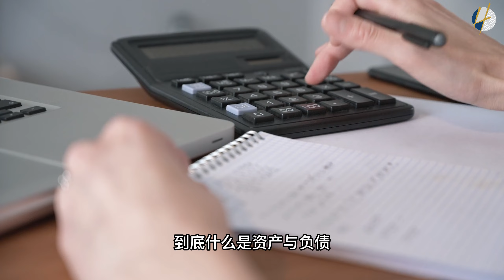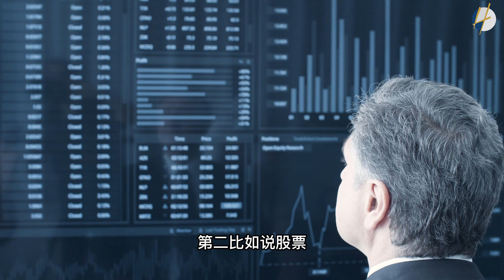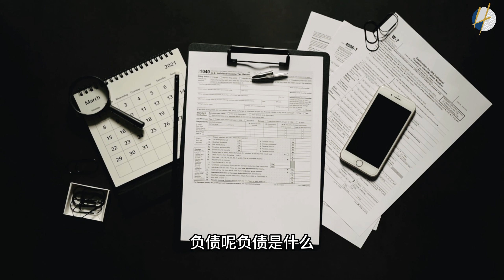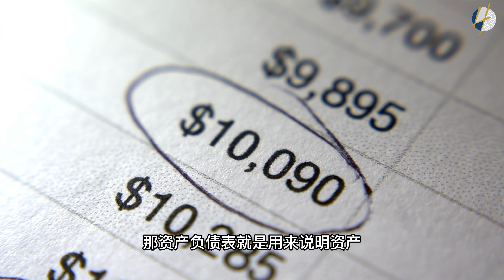什么是资产与负债 ​(2021) | Henrrey Pang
什么是资产与负债

我们经常挂在嘴边的一句话是“你不理财，财不理你”，事实上，这句话容易形成误导，因为在现实生活中的确许多人根本“无财可理”。

所以，平时不要总是被人忽悠，去买一些关于理财的书籍，梦想哪一天能够靠这些书籍来实现财务自由。

人不能一门心思想着如何理财，但是要对自己当前的收入状况、储蓄状况以及未来目标要有一个清醒的认识，同时规划好自己的人生。

3个重点 ：

1. 什么是资产与负债
2. 资产与负债的现金流向
3. 资产负债表

跟随我：
►脸书

免费的在线口语提示和教程
嗨，我是Henrrey，是婚礼，公司活动，私人活动等的主持人，演讲者，培训师等。从事8年以上的活动主持，演讲者，配音等活动经验和教练，在短短的8年里已累计超过1300++ 场活动以上的经验。目前正在教学分享关于公众演说技能。从了解包括“Do's And DONTs” 的基础，肢体语言，焦虑管理，领导能力，如何做一个更好的主持人，舞台演讲者，facebook现场演讲者，培训师等等。

如果您对在舞台上或在镜头前讲话有任何疑问，请发表评论，我将非常乐意为您解答所有问题。我每2-3天发布一次视频